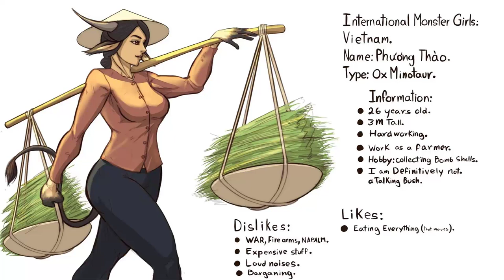The 30 Days International Monster Girl Challenge #1: Vietnam Minotaur| Harisdraw comic dub